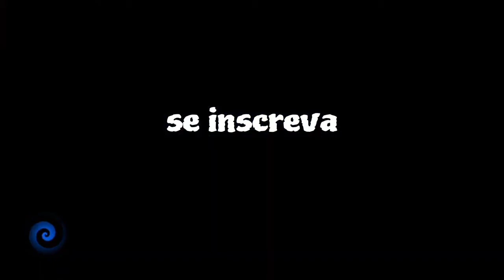Crash Bandicoot 4 It's About Time - Fitas de Flashback Analise de saúde da equipe 100%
ajude o canal siga ;)
pegue a relíquia de platina